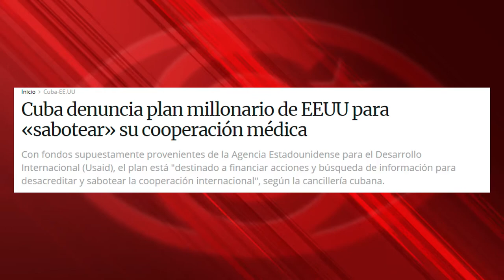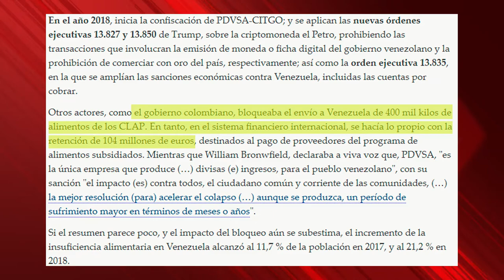Alex Saab y Julian Assange, presos políticos de un mismo régimen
Cubainformación TV – Basado en un texto de Clara Sánchez – Misión Verdad.- En la Primera Guerra Mundial, Alemania y Reino Unido utilizaron el bloqueo de alimentos como estrategia de guerra. Una rendición por hambre que, hoy, EEUU persigue en Cuba y Venezuela.